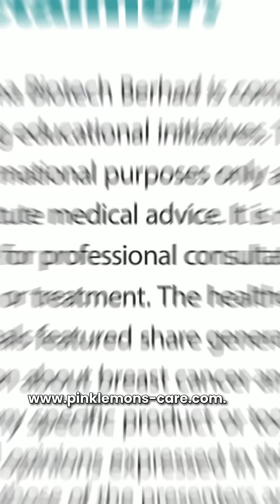What Are Mammograms and Ultrasounds?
💡 Not sure when to start breast cancer screenings?

Dr. Josephine, a radiologist at Pantai Hospital Kuala Lumpur, explains how mammograms and ultrasounds—two commonly used screening tools—aid in early diagnosis. Remember, early detection saves lives!